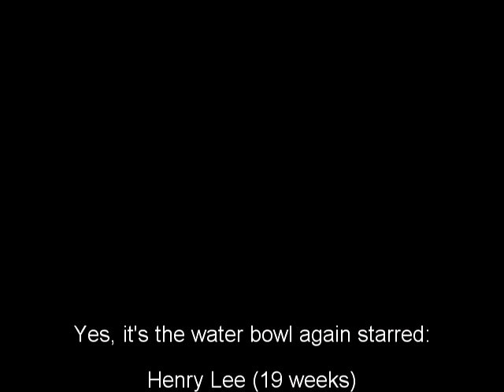Serial French Bulldogs in: Yes, it's the water bowl again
As well as getting soaking in the puddle up the park, Henry Lee empties the water bowl in his own inimitable style.